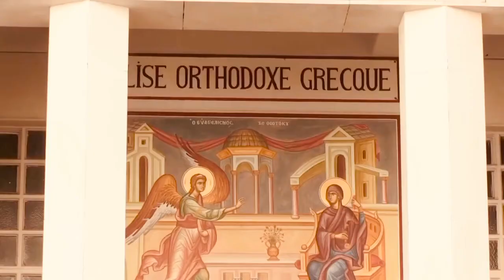司祭が銃撃を受けたギリシャ正教会の教会が諸聖人の日も閉鎖されたままに 2020年11月1日（現地）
フランスでまたテロか　ギリシャ正教会の聖職者が撃たれる　容疑者逮捕　フランス/リヨン　2020年10月31日（現地）